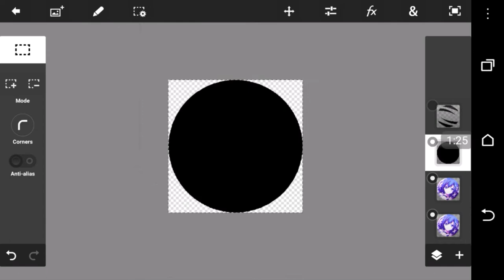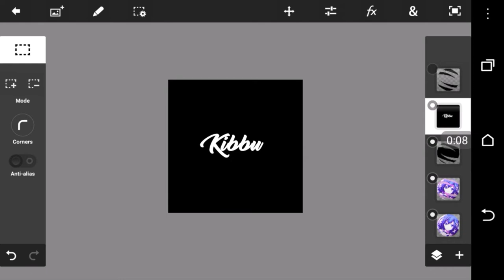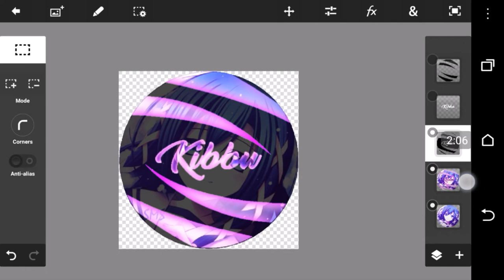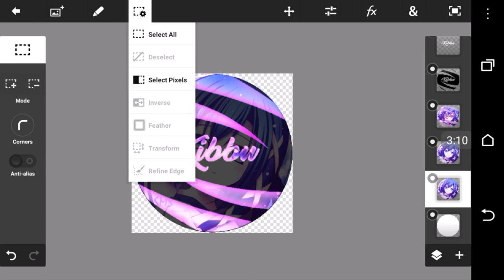🔥HOW TO MAKE A SKIN ON ANDROID!! (GOTA, AGAR, BLOB, NEBU) V2🔥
🔥what do I use for edit?!
    -Kinemaster Pro
    -Powerdirector Pro

🔥What do i use for Record?!

🔥what do I use for thumbnail?!
    -PhotoshopTouch
    -Pixelab